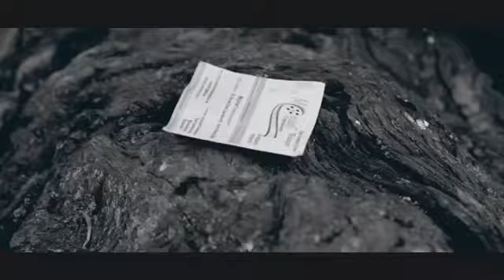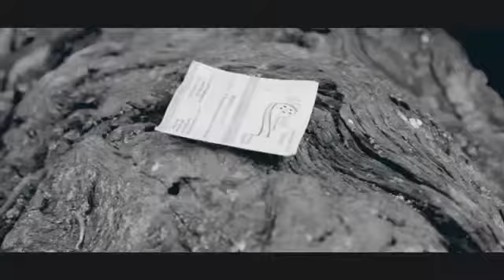ORI MI - BIYI SAMUEL (OFFICIAL VIDEO)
OrinIhinrere: ORI MI - BIYI SAMUEL (OFFICIAL VIDEO)